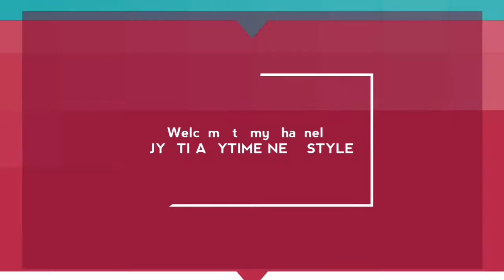New Peacock Henna Design 2020 / Peacock mehandi design kaise banate hai / how to draw peacock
Hello Friends,
I have uploaded a new beautiful easy peacock mehandi design.

Es video me ek peacock mehandi design share kar rahi hoo. Aap apne hantho me es peacock mehandi design ko banaiye. Bahut sundar aasan peacock mehandi design hai.
Aapko mehandi se peacock design banane nahi aata hai to aap es video ko jarur dekhiye.

I hope you like my video's.